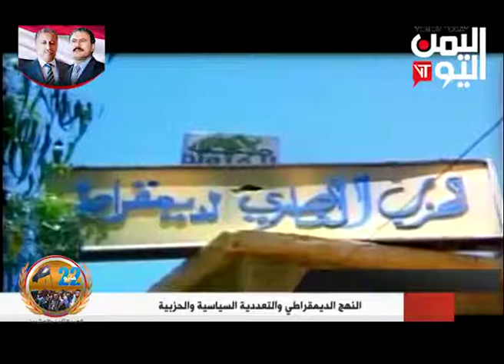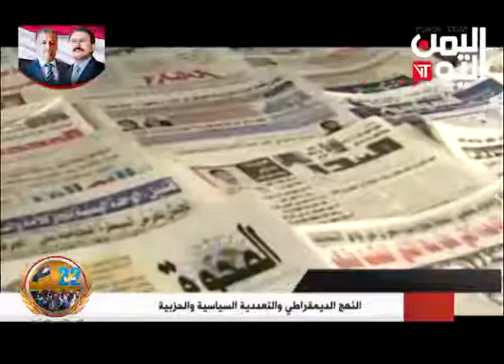النهج الديمقراطي التعددية السياسية